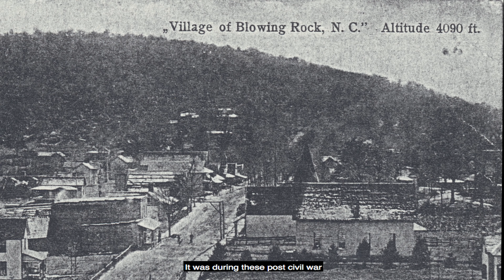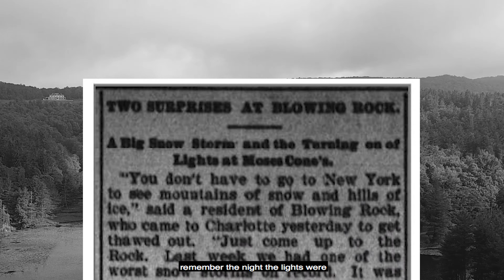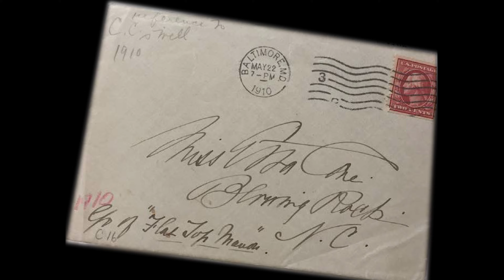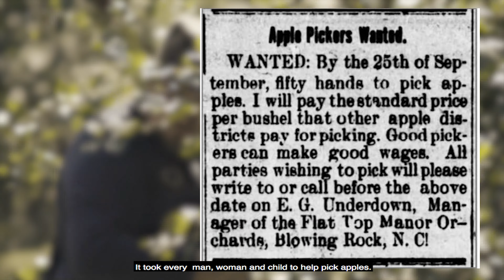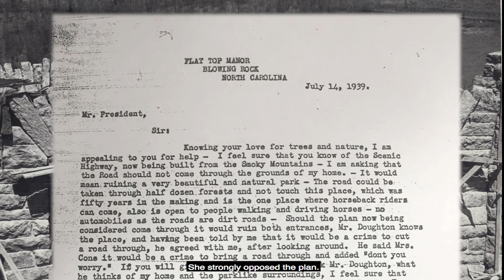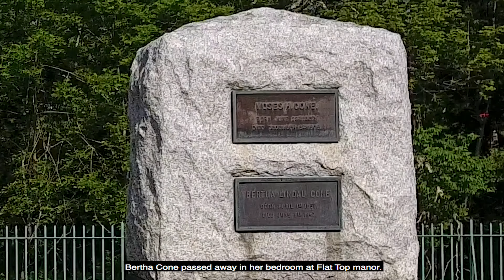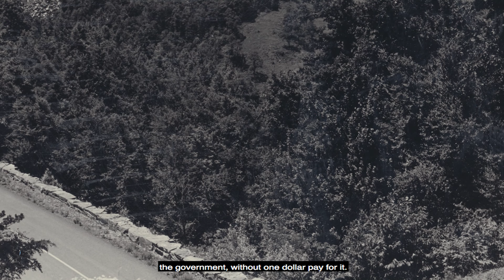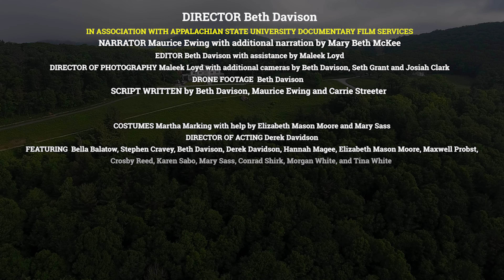History of Moses H. Cone Estate Memorial Park: From Private Retreat to Public Pleasure Ground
Produced for the National Park Service - Blue Ridge Parkway to share with visitors to the Moses H. Cone manor. The video presents an overview of the estate's history from Moses' early purchases of Blowing Rock land to the donation of the estate to the National Park Service. The video includes original music, theatrical readings, historical pictures, excerpts from oral histories and reenactments.